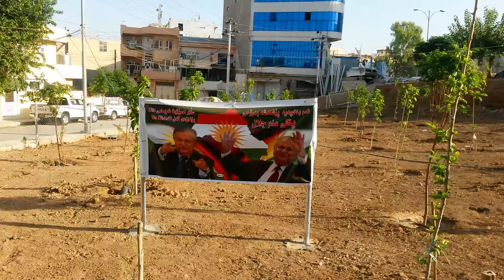SLEMANY - AZADY 20180707 064632